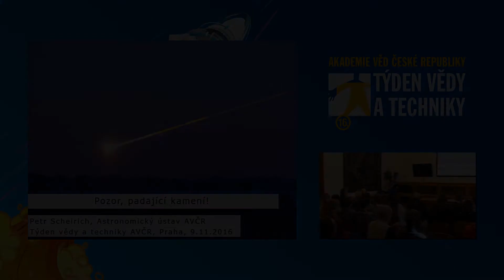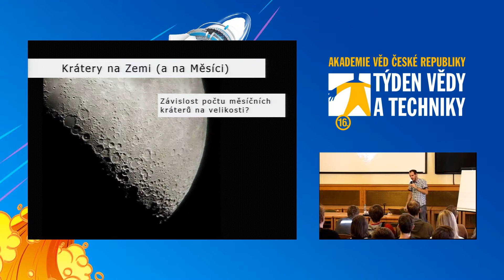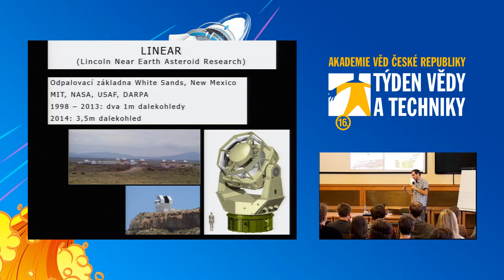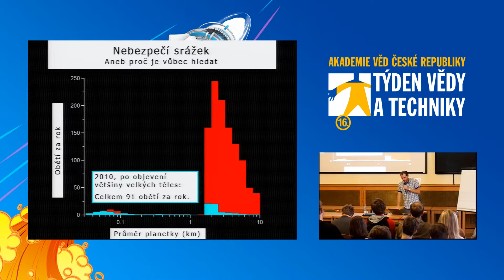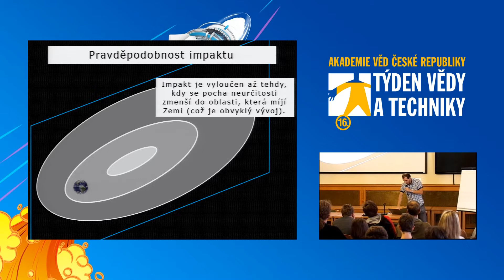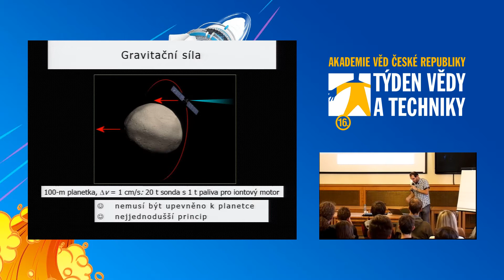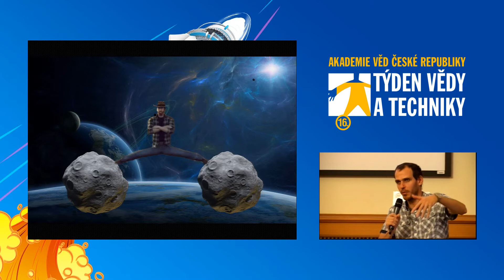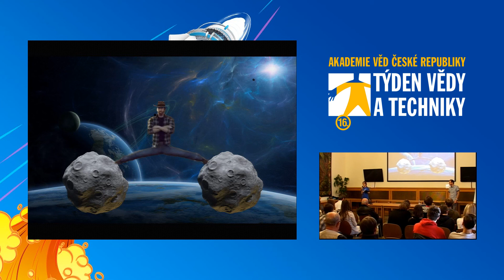Pozor, padající kamení!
Týden vědy a techniky, přednáška, 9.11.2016, 9:54

d67ae39c-ed30-49e6-8043-f48fd8d5372f